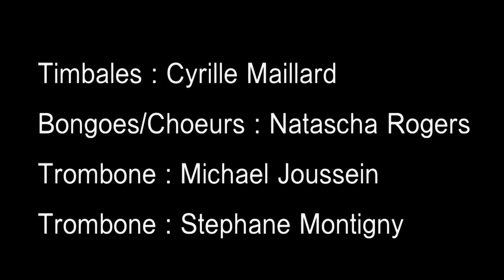Lluvia (extrait) - COCO & LA PRIMERA